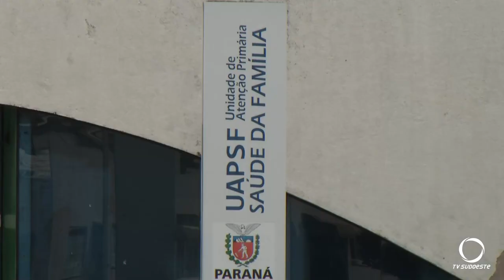Michelli Marcante assume a Secretária de Saúde de Vitorino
Política: Prefeito de Vitorino nomeia nova Secretária de Saúde. Michelli Marcante assumiu a pasta nesta segunda-feira (07).